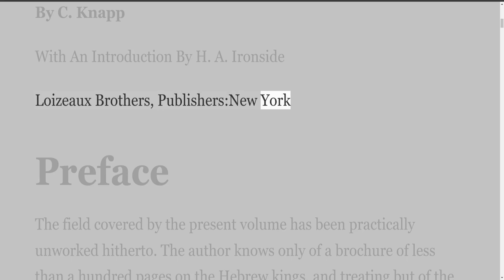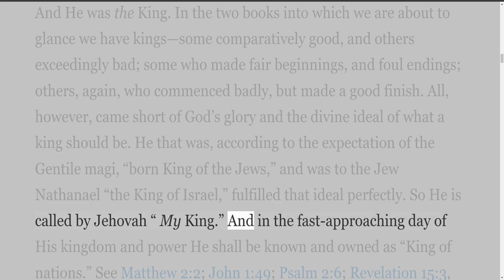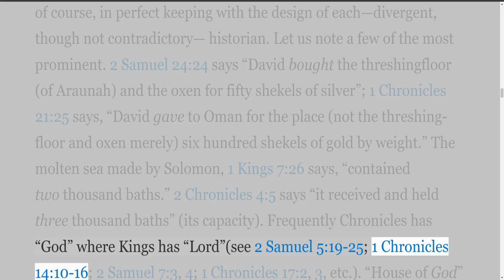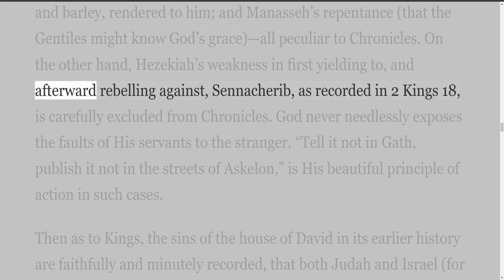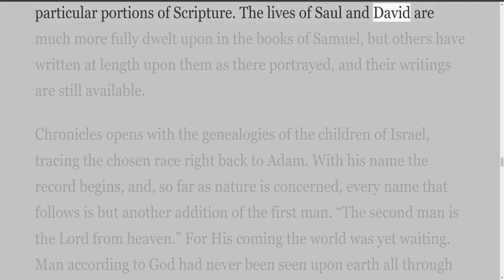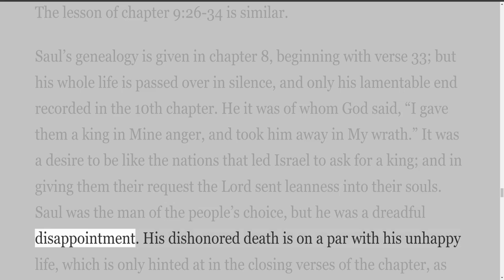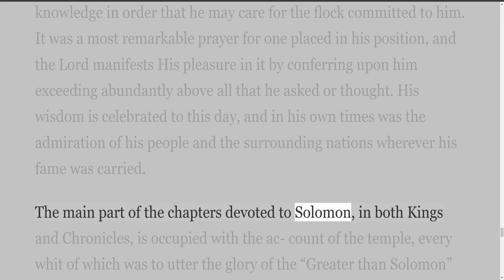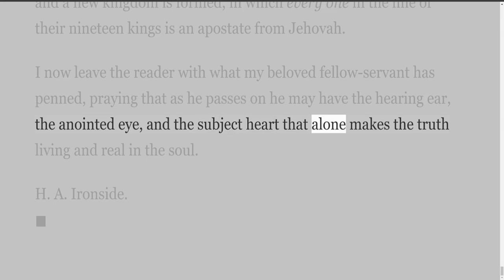The Kings of Judah & Israel, by H A Ironside, Preface, Author's Introduction, Introduction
The Kings of Judah & Israel, by H A Ironside

The volume in hand was begun several years ago, but laid aside in the hope that some one better qualified might take up the work. As nothing has appeared since, the writer resumed his work, and the result is now before the reader.

No claim whatever is made to what is called scholarship, though references to Hebrew, etc., in the body of the book, might suggest, to some, the contrary. Scholarly
helps have, however, been freely used, the principal of which are Strong’s “Exhaustive Concordance” (English, Hebrew, and Greek); Fausset’s “Bible Cyclopedia”(a work too little known); J. N. Darby’s most excellent translation of the Old Testament (designated N. Tr.); also, Josephus, and the already mentioned little volume on the kings of Judah; besides, of course, the indispensable, and best-beloved authorized version of the English Bible. This last has been quoted from freely, though not always
fully, and the reader is therefore urged upon to read the passages for himself in their entirety, both in Kings and Chronicles, as referred to under each one of the thirty-eight kings named at the head of their separate biographies.

The Author’s Introduction was found to be the most difficult part of the undertaking, and is, of course, open to criticism, correction, or amplification. Some one of more leisure and competency may some day, it is hoped, undertake this improvement. If, under God, the present effort shall lead to further researches, and fuller development of the subject, the author shall feel amply rewarded for what he has, from the beginning, sought to make “a labor of love,” as also “a work of faith.”

C. Knapp